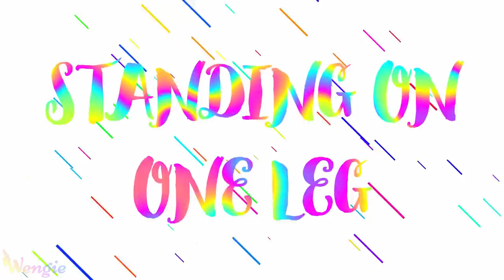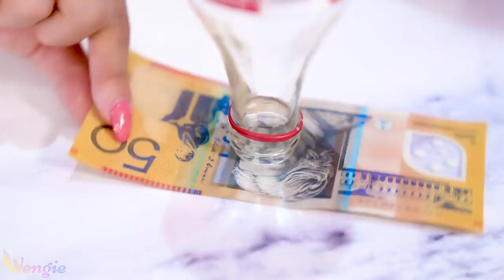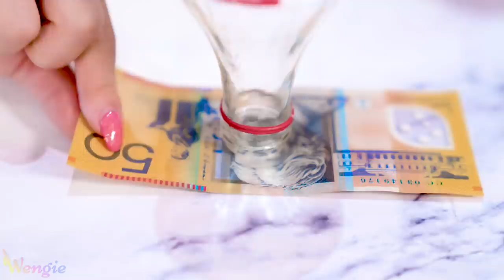10 Bets You Will ALWAYS Win! PRANK Your Friends!!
Some but not all of these were inspired by Quirkology!

❤STALK ME ❤

❄ M U S I C A L L Y➜ @wengie

This is a DIY Life Hacks  video in the form of bets you will always win! Try and prank your friends with these! These simple life hacks can make your life so much easier and are super fun to try! The next video may be a life hack or perhaps a diy or routine or back to school video. Not sure yet what do you think? Love, Wengie